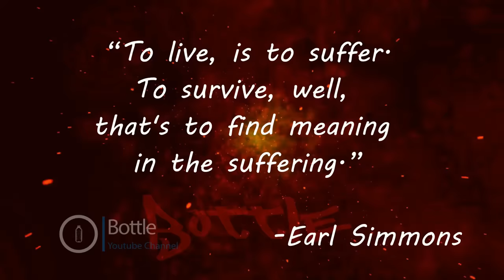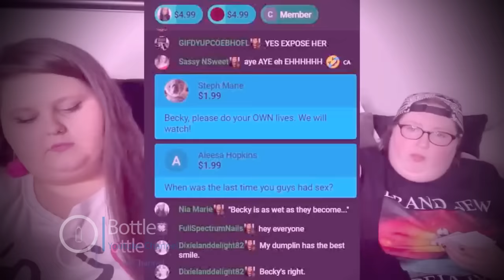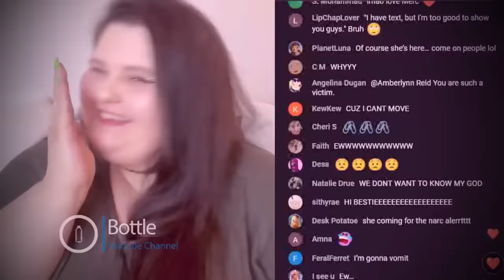Amberlynn Reid admits she's in a relationship & Torrid haul with prices, weight loss update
Amber does a Torrid haul for panties for her new girlfriend & comes clean her, (her valentine )